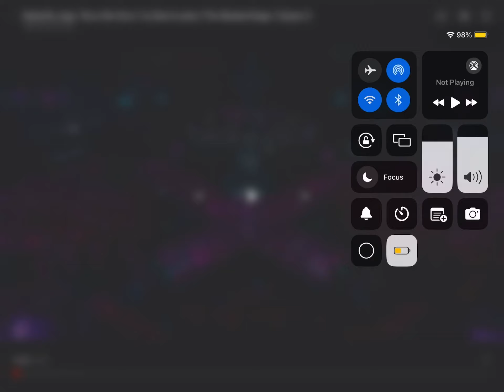Butterfly sings sorry not sorry by Demi lovato S2 EP 9